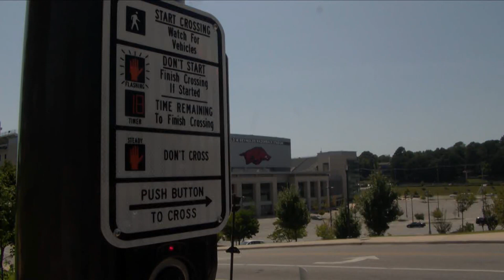U of A plans to keep pedestrians safe for back to school